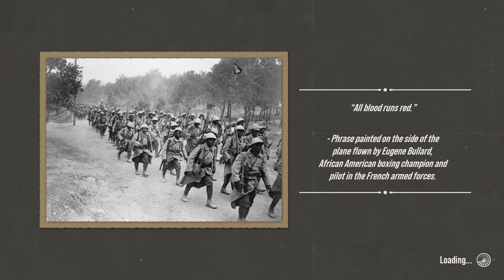The Great War Western Front - Pt 8 Sweep!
The Great War our first encirclement!